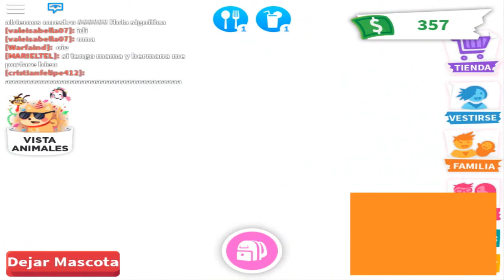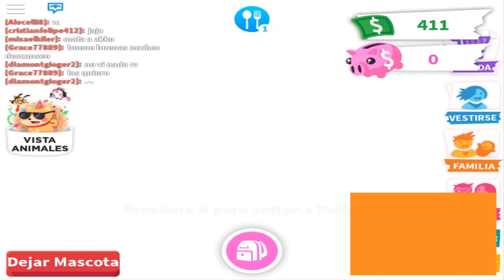Jugando Por Primera Vez Adopt Me En Roblox!!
📃Descripción📃
Nuevo video y de roblox aun que no lo juego mucho XD pero hare el intento de jugar algo mas seguido pero pues bueno decidi en jugar adopt me ya que en la comunidad doki doki spanish club de discord, habia una usuaria que queria jugar conmigo y con otros también de ese servidor asi que ya cuando me tome mucho tiempo en jugar adopt me gusto mucho aun que con el polluelo no lo queria XD queria tener un gatito pero bueno cuidare de ese polluelo

Quiero darle las gracias a Ale de la comunidad doki doki spanish club de discord ya que fue el quien me enseño a jugar a adopt me

🎮Juegos De Mi Pc🎮
(Doki Doki Literature Club)
(Minecraft)
(Plants Vs Zombies 2 PAK 2020)
(Muse Dash)
(Zelda Majora's Mask)
(TeachingFeeling 2.5)
(Roblox)

[Bandicam]
[OBS Studio]
[Wondershare Filmora9]
[Camtasia Studio]

🎇Meta De Subscriptores🎇
50 - ✔
100 - ✔
200 - ❌
500 - ❌
800 - ❌
1000 - ❌ - (Especial de subscriptores)

🔴Información🔴
Nombre real:Erick

Mascotas:Gatos

Juegos Favoritos:Doki Doki Literature Club

Pc:Mi computadora es casi buena aun que de por si falla

Porque el nombre de dokisaiya z?: Bueno me puse el nombre doki ya que me gusto mucho el juego de ddlc y fue unos de mis favoritos que e jugado en el 2019 y 2020, el saiya z lo puse porque como soy muy fan de dragon ball por eso me puse ese y lo de Z eso se debe tambien otra razón que mi apellido termina con Z.